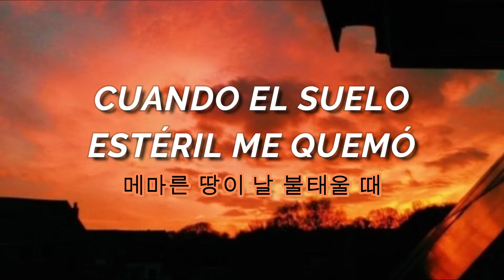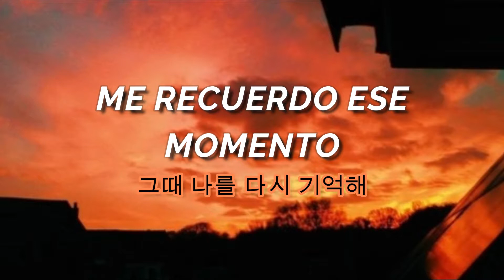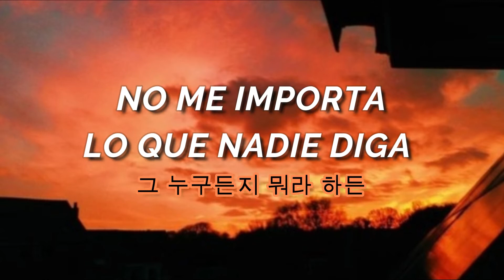J-Hope - Airplane (Sub. español & hangul)